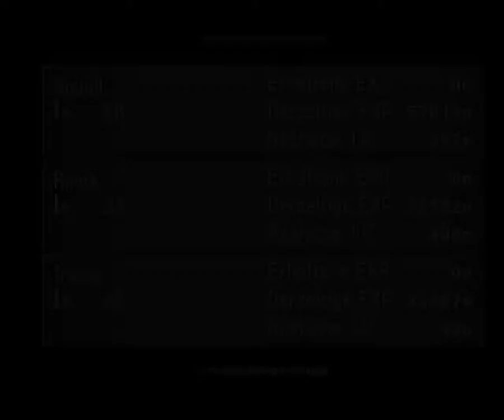[Walkthrough] Final Fantasy VIII [8] (German) [(Part 067 CD3)]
Auf meinem Kanal hört das epische meiner Games-Wahl nicht auf. "The Legend Of Dragoon" ist mein erstes Rollenspiel auf meinem Kanal. Und ich hab mir überlegt noch zwei weitere Games zu machen, die ich persönlich total awesome finde. Einerseits "Final Fantasy 8" und "Final Fantasy 9" Natürlich soweit es geht und möglich ist zu 100%

Ich werde mit "Final Fantasy 8" beginnen, da es mein absolutes "Lieblings-Final Fantasy Game" ist. Viele finden auch das "Final Fantasy 8" die tiefgründigste Story von allen "Final Fantasy Games" bisher hat. Viele die das Game kennen, sagen aber sicher "Ach komm Final Fantasy 8 hat hauptsächlich mit Liebe zutun und ist teilweiße von der Story her langweilig" oder ähnliches. Aber ich lese "William Shakespeare" wo es auch viel um Liebe geht und mir persönlich gefällt das Konzept von "Final Fantasy 8" sehr. Und außerdem jeder Klassiker egal ob jetzt Game oder Film hat bei irgendeinem Punkt was mit Liebe zu tun. Sowohl "Star Wars" oder "Der Pate" und eben auch "Final Fantasy" Und indem das Game die meiste Zeit in einem Kriegszustand abläuft, sollte man dran denken, das Liebe das einzige ist, was einen Krieg erträglich macht und die Soldaten am Leben hält. Finde ich halt. Also. Und ich denke für weibliche Zuschauer ist diese Tatsache total cool da Frauen doch viel auf Romantik und so stehen :)

Mal ein wenig der Story:

Der junge Söldner Squall Leonhart ist Student an einer Militärakademie. Als es zu Konflikten zwischen den Nationen der Welt kommt, zieht er zusammen mit einigen Freunden los, um die Krisensituation zu besänftigen. Doch hinter dem scheinbar unwichtigen Kleinkrieg steht viel mehr: Eine machthungrige Hexe, ein skrupelloser Rivale und Squall's eigene verwirrte Gefühle. Was in einem winzigen Konflikt begann, könnte die ganze Welt ins Unglück stürzen...

Neben der kriegerischen Geschichte spielen auch Squall's Kindheitserinnerungen und seine Gefühle eine große Rolle. Besonders die anmutige Rebellenführerin Rinoa Heartilly und der Soldat Laguna Loire, der Squall in seinem Träumen begegnet, scheinen eine große Rolle einzunehmen. So laufen seine Träume und Erfahrungen parallel zu den Geschehnissen in der Welt ab. Und wer weiß. Vielleicht haben sie mehr mit miteinander zu tun, als man denken mag...

Was zählt für mich zu den 100% hier? Als erstes alle G.F.s die man finden kann. Alle Magazine die man bekommen kann. Natürlich alle Fähigkeiten der G.F.s auf 100% upgelevelt. Die Story. Und der Chocobo-Quest den man machen kann. Alle 30 Seed-Tests. Die Omega-Weapon und alle Siegel am Ende. Und zuletzt einen hohen Level meiner Charaktere. Nicht den maximum an Level die man haben kann, und auch nicht ganz bei jedem Charakter aber einen ziemlich hohen bei vier der sechs Charaktere. Und eines noch vorweg. Bei manchen Sachen gibt es zwei Möglichkeiten sie zu bekommen. Ich zeige jeweils die einfachere und weniger zeitaufwendige Variante.

Viele denken sich jetzt "Ja und was ist mit den ganzen Karten die man bekommen kann" Dazu muss ich sagen. Die Karten zählen für mich nicht wirklich zu einer 100% Vorraussetzung und sie nutzen meinen Charakteren auch fast überhaupt nicht. Ein paar Karten die mir einen guten Nutzen bringen, die bekomm ich sowieso. Und für meine 100% Vorraussetzung muss ich nur zwei Mal ein Kartenspiel machen. Also von dem her diese Sache mit den Karten mache ich nicht.

Und eine Sache die ich bei "The Legend Of Dragoon" in der Beschreibung genauer erwähnen hätte sollen noch. Was upleveln betrifft. Ich mache alles ONSCREEN und wann immer ich gerade Bock habe zu leveln, werde ich es tun. Ich kann nicht sagen, wie viele Folgen hintereinander es sein wird aber wann immer ich die Lust dazu habe, tue ich es solange ich Lust dazu habe. Stellt euch bitte darauf ein.

Und jetzt noch zu ein paar Kleinigkeiten die bitte zu entschuldigen sind. Bei den ersten 5 Folgen wird es wahrscheinlich einige laggs geben. Grund dafür war das ich beim Emulator was verstellt hab. Und ab dann wird es oft nach einem Kampf im Endbildschirm laggen. Warum auch immer. Und bei zwei oder drei Orten gibt es einen merkwürdigen Flimmer-Bug aber der ist nicht weiter schlimm. Bitte dies zu entschuldigen. Ansonsten denke ich habe ich keine Bugs oder ähnliches in dem Game. Und ich denke auch der Sound sollte soweit passen und die Grafik auch. Zuletzt noch wenn Fraps zu einem neuen Part in der Aufnahme switcht, kann es zu massiven laggs kommen. SORRY. Aber das mit Fraps kennt ihr bestimmt alle oder zumindest die meisten. Und wie auch bei "The Legend Of Dragoon" wird jede CD eine eigene Playlist haben.

Ich denke soweit habe ich in der Beschreibung alles gesagt, was es zu sagen gibt. Ich wünsche euch nun viel Spaß mit dem epischen Game "Final Fantasy 8"